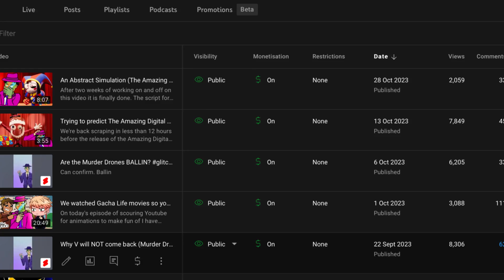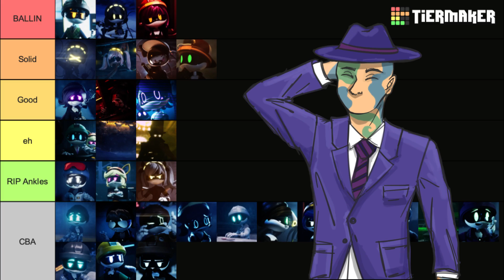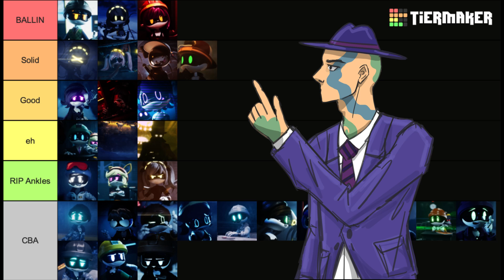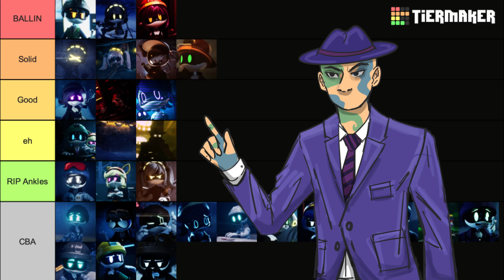Making the Murder Drones play basketball I guess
Now I have made some stupid videos on this series before, but this one might just take the cake. Say hello to the official, 110% accurate Murder Drones basketball tier list.

Thumbnail drawn by the fantastic @-Scatterbrain-

Murder Drones belongs to @GLITCH and @LiamVickersAnimation